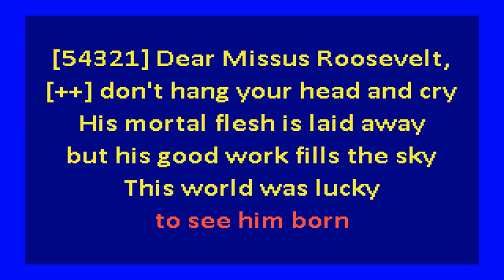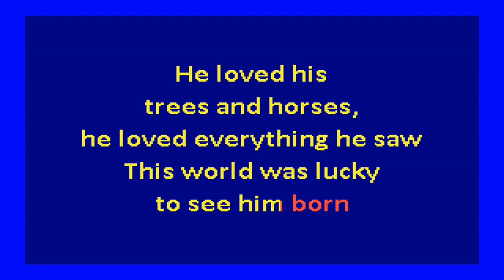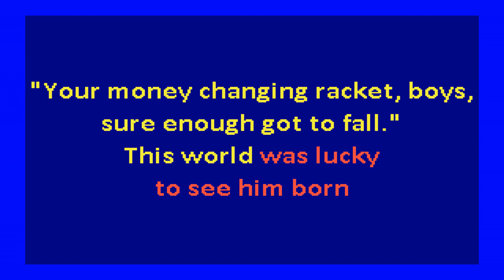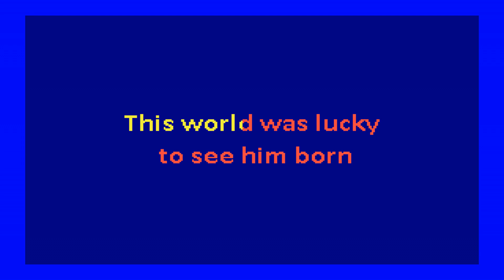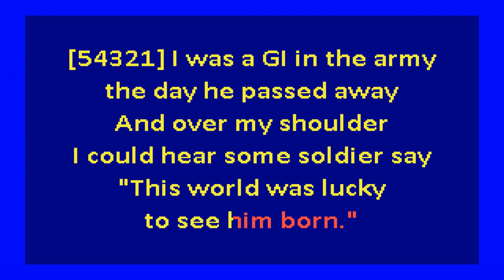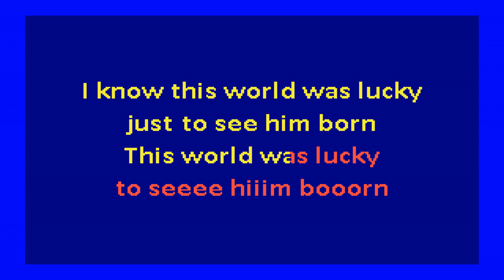bob dylan - dear mrs. roosevelt (karaoke)